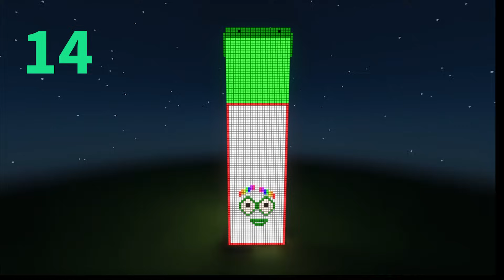Learn to Count By 14 New NumberBlock Fourteen 14 to 98 Counting NUMBERBLOCKS